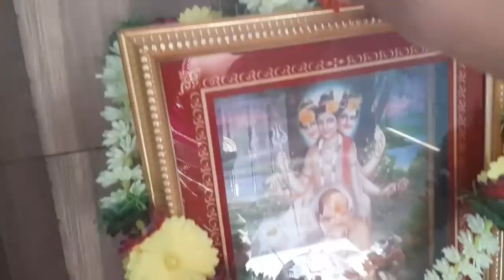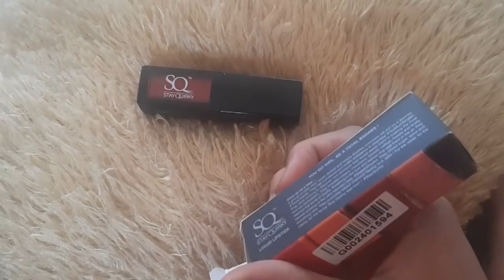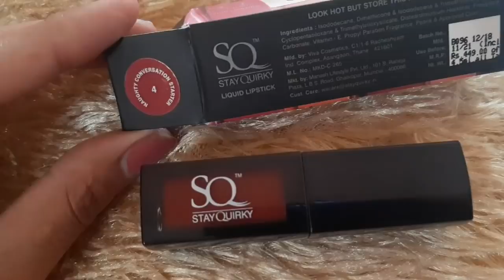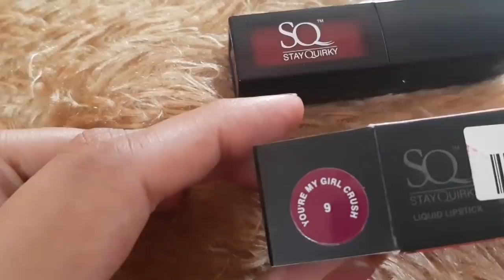Gudhipadva vlog ।मराठी वीडियो ।indian lifestyle with gauri.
no 3

मराठी video ।Night time kitchen cleaning routine.Indian lifestyle with gauri.

Hello Friends,
    Wellcome to my channel "INDIAN LIFESTYLE WITH GAURI".I am

so happy you found my videos or channel on youtube .
    I am sharing with you my simple INDIAN lifestyle.

500 rs खरेदी वर 150 rs चे गिफ्ट ।लवकर जा आणी chake करा ।खरेदी करा।tyasathi khali dilela code use kara
purple. com